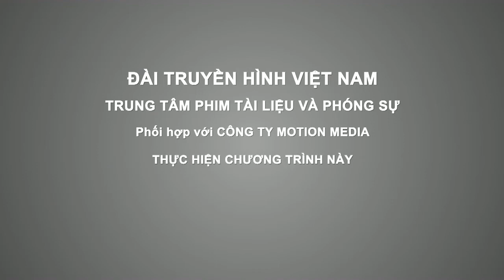S - Việt Nam: Món ngon ở Quảng Trị